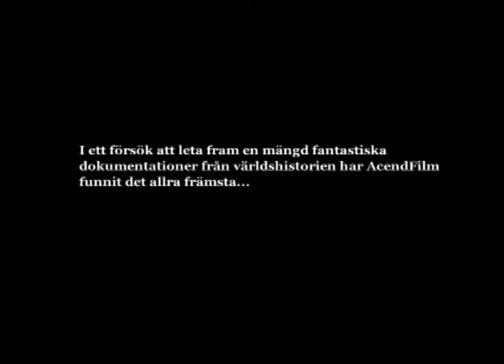Der Shlagzeugerjunge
A German theater play by Walter Herman, found in a shoe box, long since forgotten and covered in dust. Restored by AcendFilm.